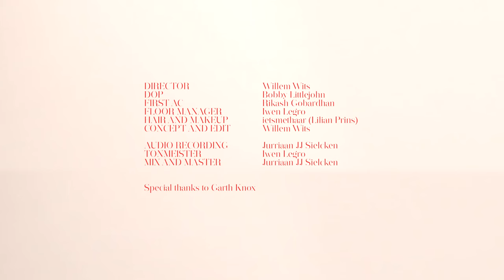5. NO PITCH, NO PROBLEM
Violin / Diamanda La Berge Dramm
Composer / Garth Knox

Director / Willem Wits
DOP / Bobby Littlejohn
First AC / Rikash Gobardhan
Floor Manager / Iwen Legro
Hair and Makeup / ietsmethaar (Lilian Prins)
Concept and Edit / Willem Wits

Audio recording / Jurriaan JJ Sielcken
Tonmeister / Iwen Legro
Mix and master / Jurriaan JJ Sielcken